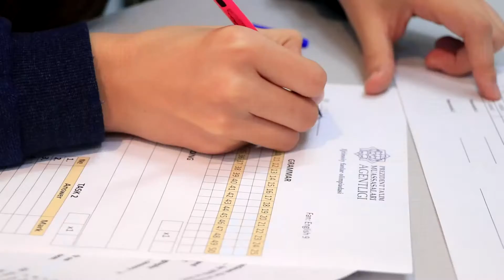Fan olimpiadalarida ishtirok etish uchun tayyorlanishmoqda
Agentlik tizimidagi Andijon viloyati hududiy bo‘limi tomonidan turli fan olimpiadalarida ishtirok etish uchun tayyorlanishmoqda

Andijon viloyatidagi Prezident, ijod va ixtisoslashtirilgan maktab o‘quvchilari o‘rtasida ijtimoiy fanlar bo‘yicha viloyat fan olimpiadasi oldidan tayyorgarlik jarayonlari bo‘lib o‘tdi.

📌Ushbu tayyorgarlik tadbirlari respublika va xalqaro fan olimpiadalarida munosib ishtirok etishida ko‘makchi bo‘lib xizmat qiladi.